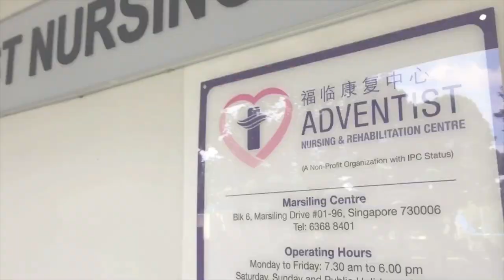魄力哥【Vlog #6】老了要被送去老人院？这是我家孩子在老人院表演完后的感言。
感谢ILDO TAEKWONDO让我有这个机会回馈社会。也借这次机会带儿子一起来做公益。很好的经验，很好的感想。